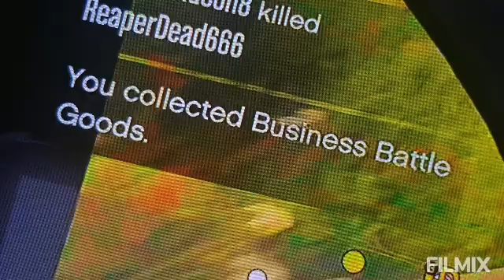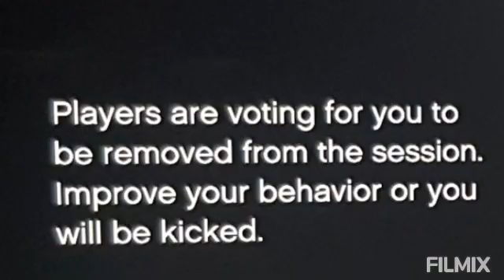How to use RC cars & RC bandito, Kosatka drone missile system + much more.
UFO / UAP / USO event in GTA5 online with Halloween event.

Bullys & griefer report when they get same action & more, watch them & comment what you want see them be handle 🦸‍♂️

Bless & blessed